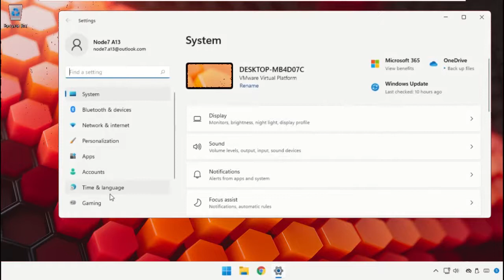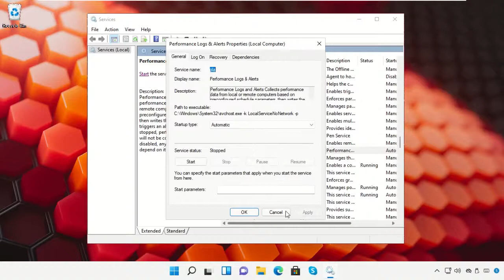Cómo activar / desactivar el cortafuegos en Windows 11 - Deshabilitar el cortafuegos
1. Operating System with 32 bit / 64 bit
2. Computer Model or Manufacturer
3. Program you are trying to open.

windows 11
turn off windows firewall
how to turn off firewall in windows 11
windows firewall
how to turn off firewall windows 11
how to turn off windows firewall
how to turn on windows 11 firewall
how to turn off windows 11 firewall
how to turn on firewall windows 11
turn off windows 11 firewall
windows 11 firewall
turn off firewall
how to disable firewall in windows 11
how to disable firewall windows 11
firewall
how to turn off firewall on windows 11

Tutorial : [ Cómo activar / desactivar el cortafuegos en Windows 11 - Deshabilitar el cortafuegos ]